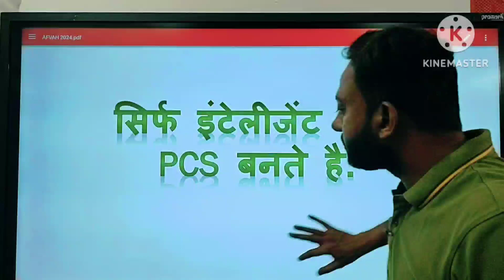PCS बनने के लिए कितने घंटे पढ़ें? | UPPCS 2024| UPPSC 2024| UPPCS EXAM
PCS बनने के लिए कितने घंटे पढ़ें? UPPCS 2024
UPPSC 2024| UPPCS EXAM

UPPCS 2024 ki taiyari kaise kare  UPPCS Preparation UPPCS 2024

8
Online Course for UPPCS 2024
Pre +  Mains

If you are aspiring to crack the upcoming Uttar Pradesh Public Service Commission (UPPCS) exam, then you've landed at the right place. This video is designed to provide you with valuable tips and strategies to help you prepare for UPPCS 2024.

In this video, we will discuss the UPPCS exam pattern and syllabus, and share effective study techniques to help you maximize your preparation. We will also provide guidance on how to create a personalized study plan, manage your time effectively, and stay motivated throughout the preparation process.

Additionally, we will cover the recommended books and resources that you should refer to for each subject, along with tips on how to improve your writing skills and answer writing techniques.

Whether you are a beginner or an experienced aspirant, this video will help you gain the necessary insights to prepare for the UPPCS exam with confidence.

So, if you are serious about cracking the UPPCS 2024 exam and want to learn the best tips and tricks to prepare for it, make sure to watch this video until the end.